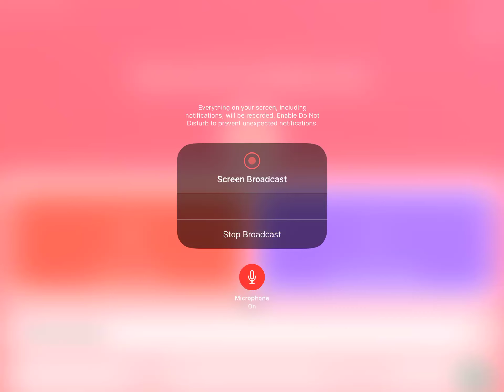Bike race duels:rage: